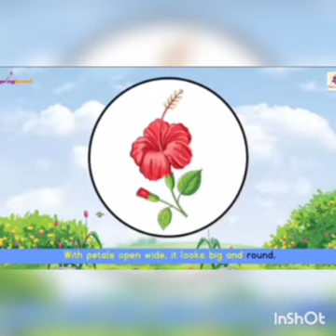Preschoolers#Nursery#EVS# Introduction of flowers (through rhyme).